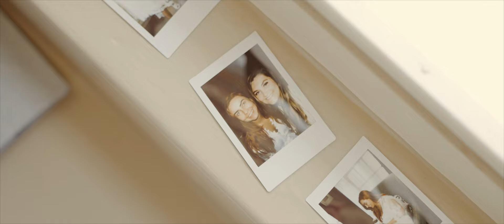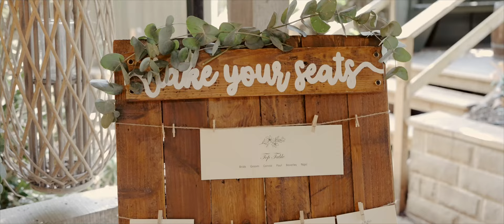The Full Wedding Film of Sarah & Daniel / Whitley Hall, Sheffield